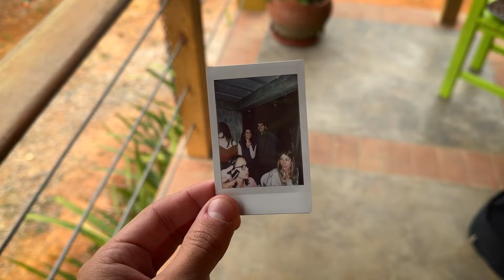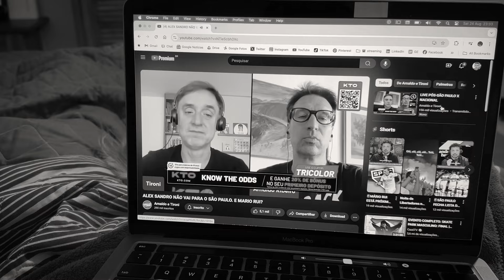como ser uma MORNING PERSON? /// EVENTOS ALEATÓRIOS (vlog)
uma alimentação balanceada é um bom caminho.

📱 nas redes ao lado: @otitomelo.